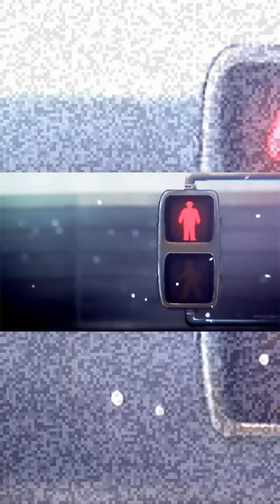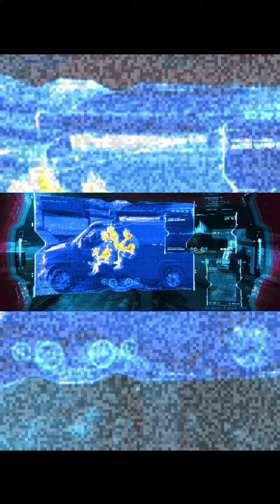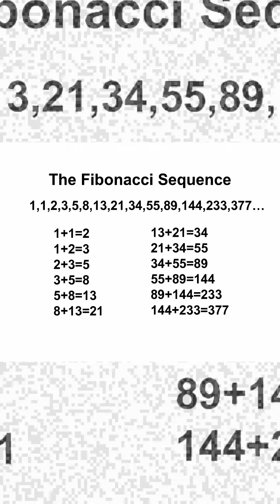MARDEKAVI *** EN EL FONDO DEL MAR *** PROD Lucky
aka Sfumato

VERTICES INFINITOS

 MADRID SUR

(RRSS)

Line

Signal

¡Mire el poema de MARDEKAVI!